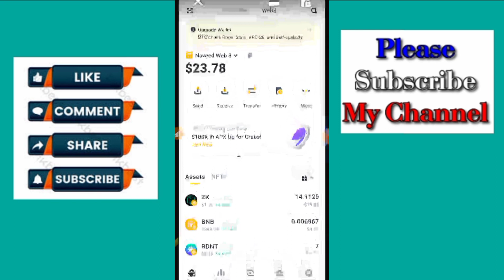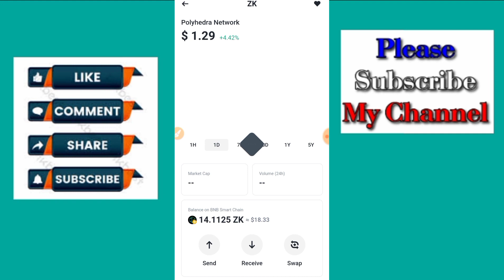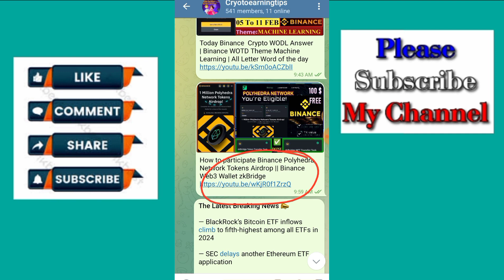Received 18$ Of ZK tokens || Binance Polyhedra Airdrop Payment Proof || Binance Web3 Wallet Airdrop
Binance Polyhedra Airdrop Payment Proof || Received ZK tokens || Web3 Wallet Airdrop

Polyhedra Network urdu
Polyhedra Network hindi

Binance Polyhedra Network Airdrop urdu
Binance Polyhedra Network Airdrop hindi

how to transfer usdt from web3 wallet to binance
binance web3 wallet fees
binance web3 wallet france
binance web3 wallet extension
binance word of the day web3 wallet
how to delete binance web3 wallet
zigzag airdrop
xrp airdrop uphold
binance web3 wallet desktop
binance web3 wallet download
binance web3 wallet countries
binance web3 wallet chrome
does binance have a crypto wallet
is binance crypto wallet safe
binance web3 wallet backup
binance web3 wallet browser
binance web3 wallet bwt
binance vs trust wallet
why is my airdrop not working
binance airdrop web3 wallet
binance web3 wallet app
binance web3 wallet australia
binance web3 wallet apk
is binance a digital wallet
is binance good wallet
is binance a crypto wallet
polyhedra network zk
polyhedra network token
polyhedra network token listing date
where is airdrop on iphone
polyhedra network token price
polyhedra network team
polyhedra network twitter
polyhedra network testnet
what is network slicing in 5g
polyhedra network price
polyhedra network linkedin
polyhedra network listing date
polyhedra network listing
why are there only 5 regular polyhedra
windows airdrop
why hexagonal shape is used in cellular network
polyhedra network galxe
polyhedra network github
polyhedra network funding
polyhedra network founder
polyhedra network discord
polyhedra network coin
polyhedra network coinmarketcap
polyhedra network contract address
polyhedra network crypto
what is airdrop and how does it work
polyhedra network cmc
polyhedra network ceo
polyhedra network crunchbase
polyhedra network chart
are all regular polyhedra convex
polyhedra network binance
polyhedra examples
polyhedra network airdrop
how many polyhedra are there
how many regular polyhedra are there
what is airdrop crypto
polyhedra list
difference between polyhedra and polyhedron
where is airdrop on mac
what is the meaning of airdrop
where to change airdrop name